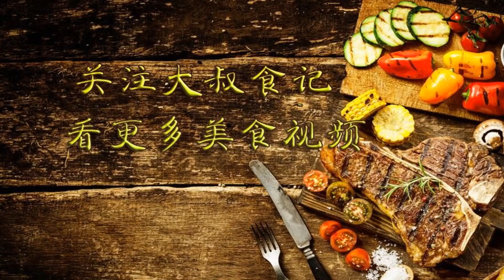这才是年夜饭该有的样子，虾子和土豆这样做，好看又好吃！